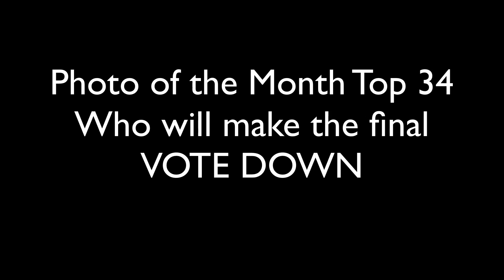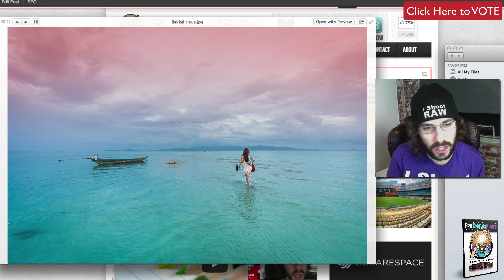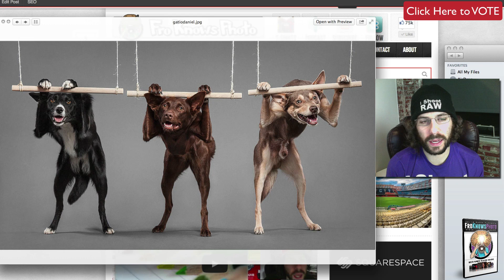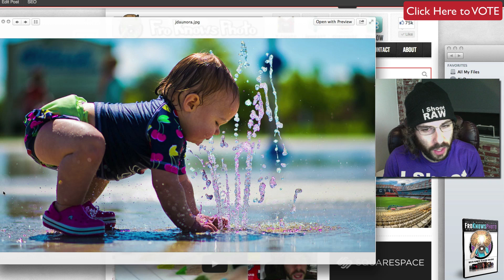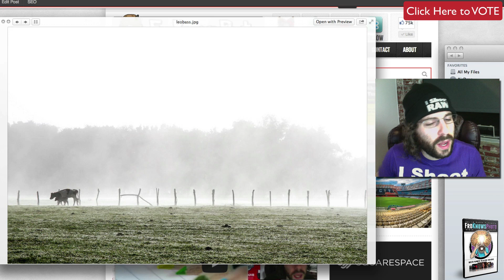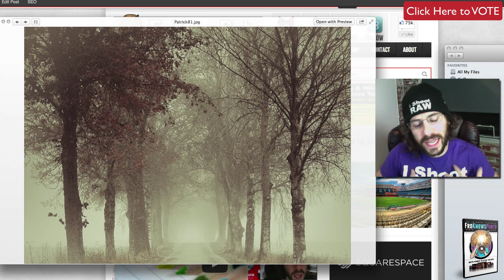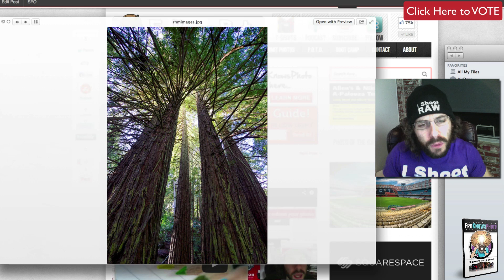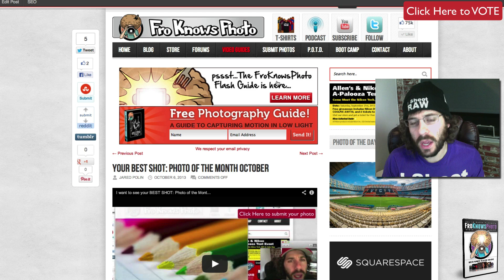Hit me with your best shot: POTM October please VOTE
This month I decided to select from your best shots.  I narrowed down from 63 pages of images to 34 shots.  In the video you will see that I showcase all of them as either honorable mentions or critiques.  From those images I selected my top 10 which you can vote for your favorite down below.

Who will you vote for, who will win the PRIZE and the title of Photo of the month.